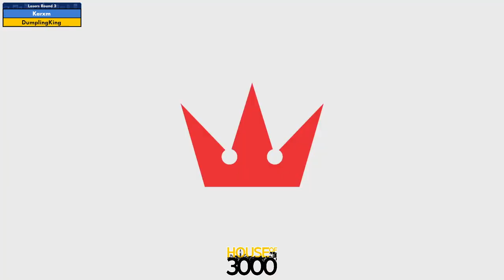BoMBS 157 Losers Round 3 Karxm vs DumplingKing